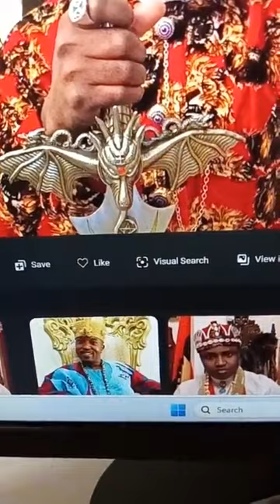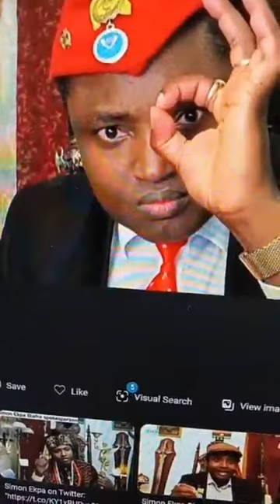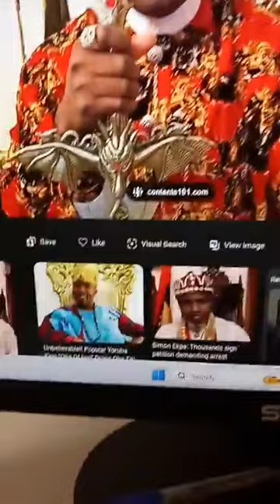Igbos(Hebrews) will not return to Egypt. Biafra is Egypt& Egyptian slavery. War for the Soul of Hebs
Deceptions of the false Prophets in Igboland, or the Prophets of Biafra.

My videos focus on making the crooked paths of the LORD straight; declaring God's Kingdom principles as written by Moses, the Prophets, the Psalms, and the lORD Jesus to the people of the Earth. Seeking and establishing the old ways, the right ways ss is written in Jeremiah 6:16: Thus says the LORD: “Stand in the ways and see, And ask for the old paths, where the good way is, And walk in it; Then you will find rest for your souls...
I also focus on bringing all creation to worship and exalt the Holy Name of the LOTRD in one accord, even as it is done in Heaven just as the LORD Jesus asks us to pray each day: Thy Kingdom come, Thine Will be done on the Earth as it is done in Heaven. So with King David, we say: let all creation praise the LORD: